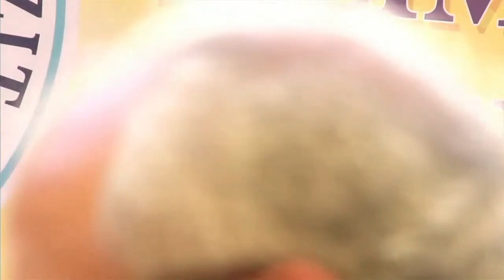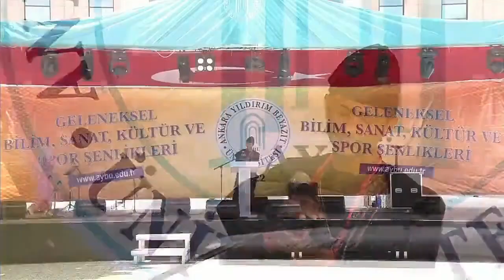Nigeria at AYBU Spring Festival 2022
Nigeria participates in Ankara Yildirim Beyazit University's 3-day Spring Festival. Join Ali and the team in exploring Nigeria's culture, food, music, and dressings.

Where I get my resources:
+ TUBEBUDDY for Youtube: The best tool for your creative journey on Youtube.